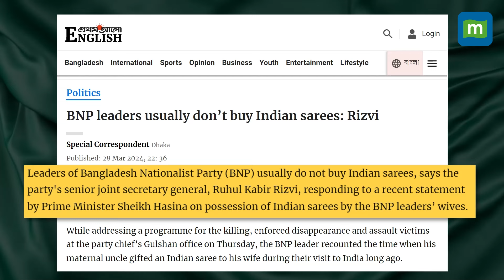Bangladesh PM Sheikh Hasina Stands By India Amid 'Boycott India' Campaign By The Opposition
Bangladesh's Prime Minister Sheikh Hasina criticized the Bangladesh Nationalist Party (BNP) for their campaign against Indian products during a recent speech. Hasina, known for her strong ties with New Delhi, challenged BNP leaders to burn their wives' Indian sarees if they truly boycotted Indian goods. This campaign emerged in response to alleged Indian interference in Bangladesh's internal affairs. The relationship between New Delhi and Dhaka has flourished under Prime Minister Hasina's leadership. The BNP's decision to boycott the recent general elections facilitated Hasina's fourth consecutive term in office.